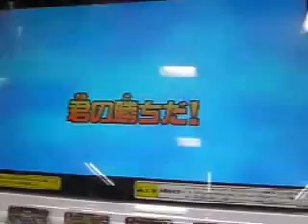ｸﾞﾚｰﾄｱﾆﾏﾙｶｲｻﾞｰ第3弾SPどんちゃんVSｶﾊﾞ殿勝利目前・・・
２０１３年４月２１日（日）撮影
土曜日に続き連日のプレイ(^_-)!(^^)!
私は、アイカツやる気満々でしたが、昨日出会った子（中学１年生）が
居たので、中止(~_~;)

７才コウキが、どんちゃんでカバ殿に初プレイ(^_-)
いやぁ～勝ってたのに、アッサリ？だらから油断したのか、逆転負け(・_・;)
ツメが甘いなぁ～・・・(；一_一)
絶対勝ってるって。。。(＠_＠;)
ああいうケースは、一気に勝っとかないと負けるんだよね・・・( ..)φメモメモ